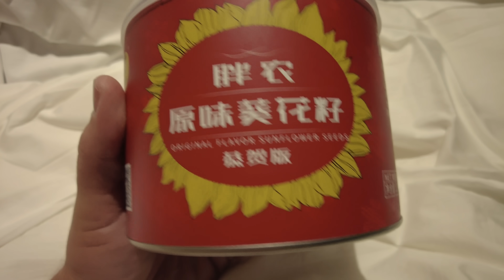Вкуснейшая баранина в остром бульоне с кунжутным соусом. Еда Внутренней Монголии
Внимание! Внутренняя Монголия находится в Китае. Судя по комментариям к предыдущим видео, не все это знают :-)